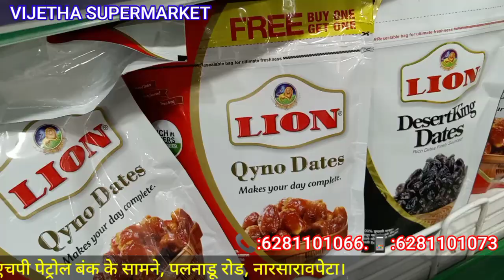VIJETHA SUPERMARKET#NARASARAOPET SUPERMARKET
విజేత సూపర్ మార్కెట్నరసరావుపేట సూపర్ మార్కెట్